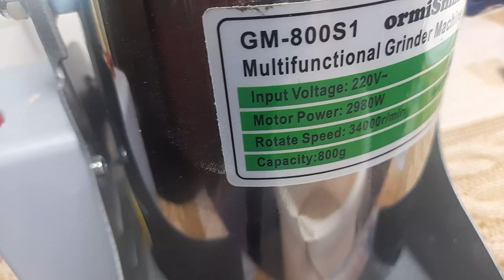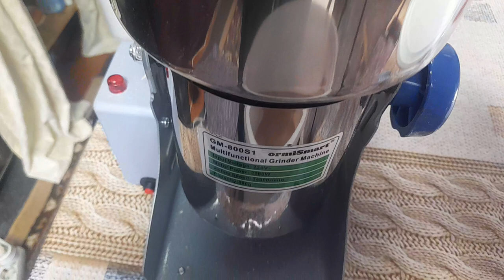Rasnita profesionala , macinam ingrediente pentru turtele proteice 16 . 02 . 2023